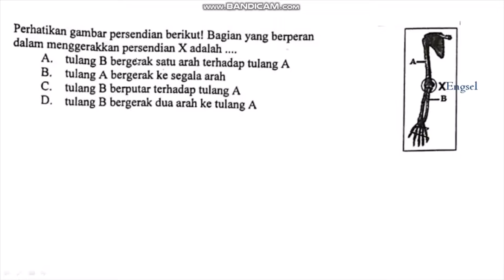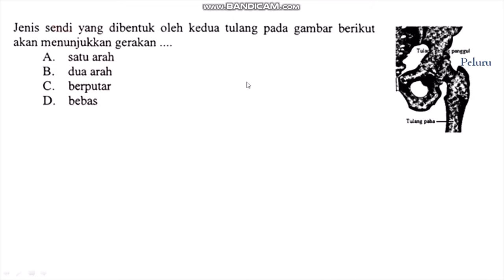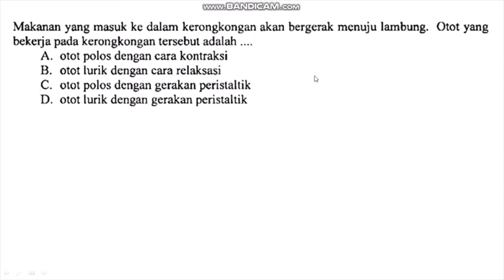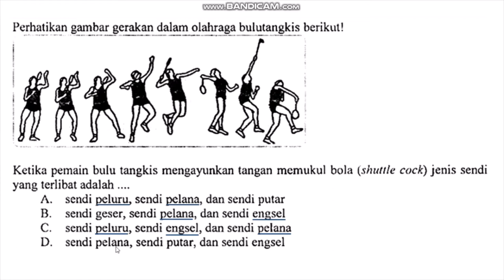Bahas Soal tentang Sistem Gerak Manusia | Pembahasan Soal IPA SMP